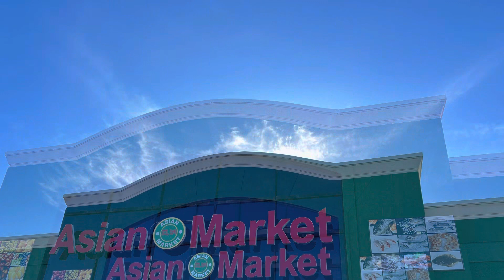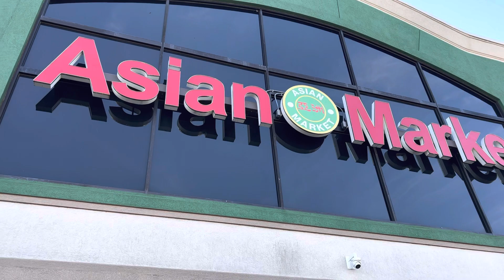Lion Dance and Firecrackers in Charlotte, NC!